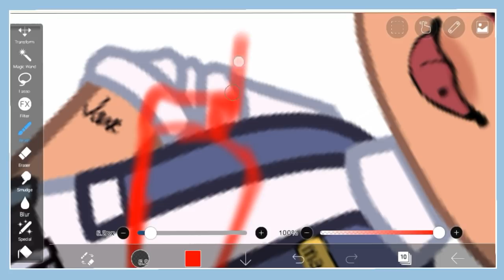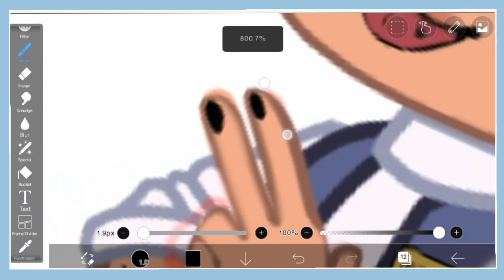hehe hand go brr